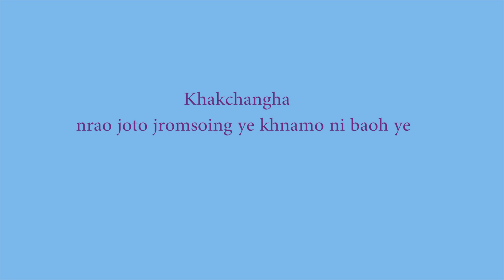'666' ni kautma